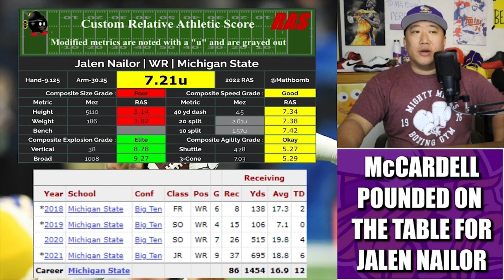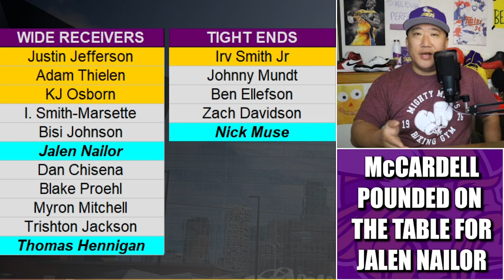Keenan McCardell was "Pounding on the Table" for WR Jalen Nailor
Minnesota Vikings receiver coach Keenan McCardell was "pounding on the table" for 6th round rookie wide receiver Jalen Nailor out of Michigan State.